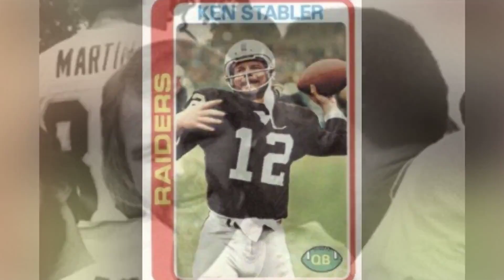NFL Football MVPs That Time Forgot